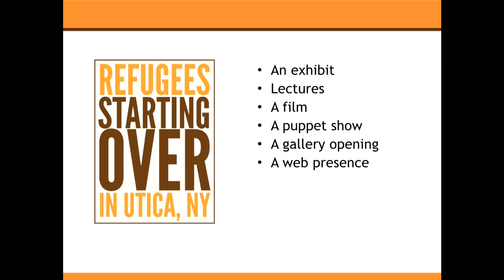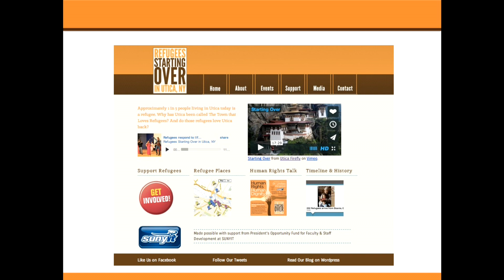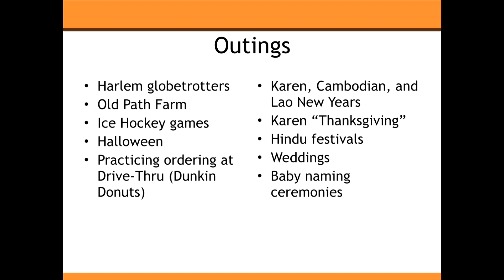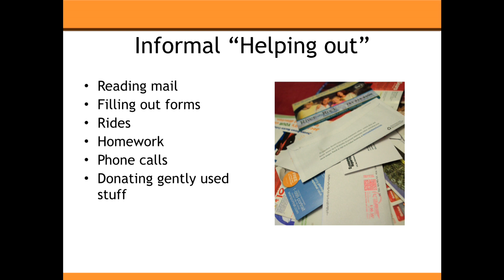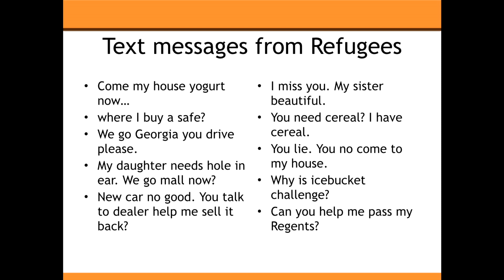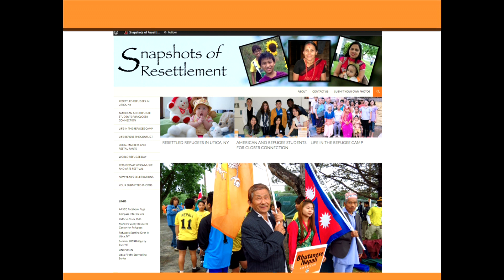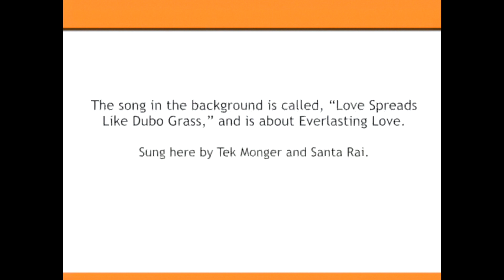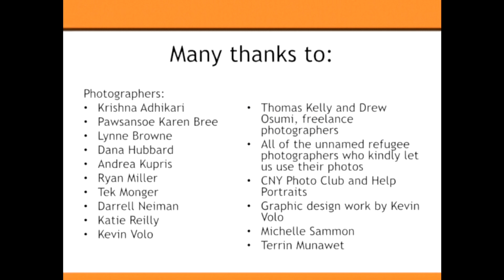Refugees starting over | Kathryn Stam | TEDxUtica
This talk was given at a local TEDx event, produced independently of the TED Conferences. Utica is the city that loves refugees and over 25% of the cities population are former refugees. Kathryn Stam shares her story about how they are shaping our community, the challenges they face, and the lessons we can learn from them.

Kathryn R. Stam, Ph.D. is an Associate Professor of Anthropology at the SUNY Institute of Technology in Utica, New York. She is the Coordinator of the online Master’s Program in Information Design and Technology and she teaches undergraduate anthropology. Her specialties are cross-cultural communication, ethnography, Thai and Lao studies, and information technology. She speaks Thai, Lao, and some Nepali. As an advisor for the student group, “American and Refugee Students for Closer Connection,” she helps to organize activities for new refugees and local students to share their cultures and to ease the transition to American life for the new arrivals. Her most recent project is “Refugees Starting Over in Utica, NY,” a SUNYIT-based collaborative project which brings students and community members together through events, exhibits, film, social media, field trips, and volunteer work (startingoverutica.com).